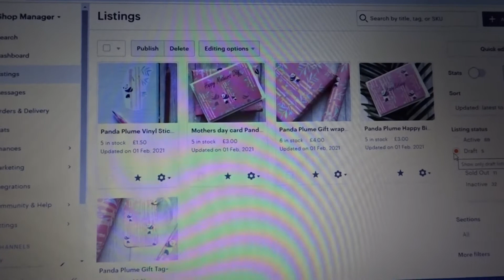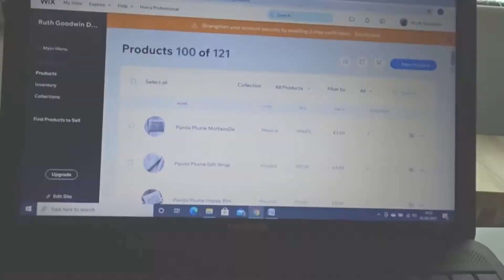Ruth Goodwin Designs Illustration and Surface Pattern Design Studio Vlog 09.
Using Gouache for the first time on Illustrations and Packing orders.
Epson Eco Tank ET-3750 printer
Sony Cyber Shot camera DSC-WX500
Adobe Photoshop and Illustrator software
Hobbycraft Gouache paint Artists Loft
Make It In Design Surface Pattern course company
Laptop Toshiba Satellite Pro with Windows 10